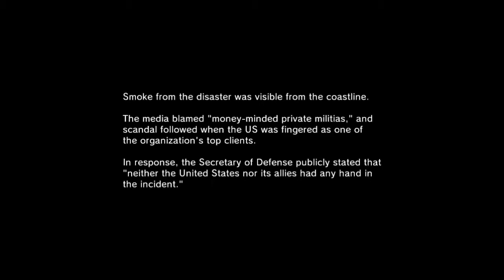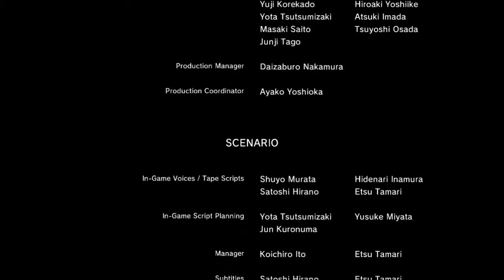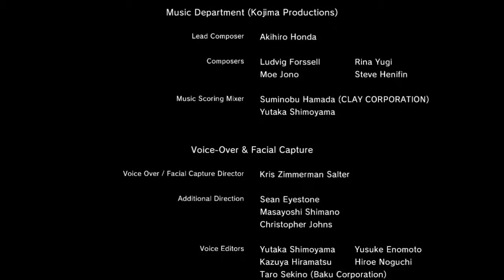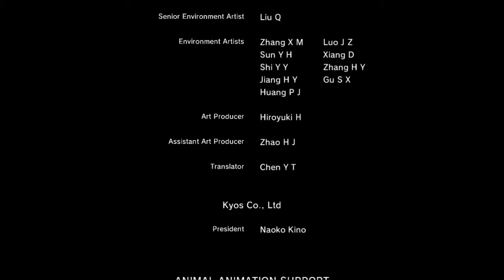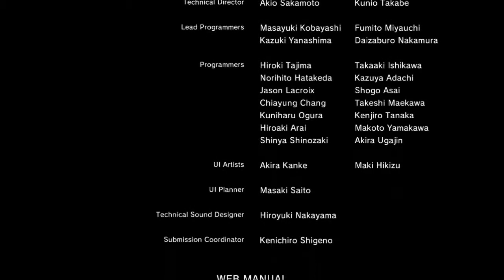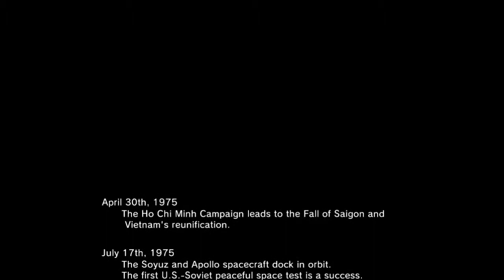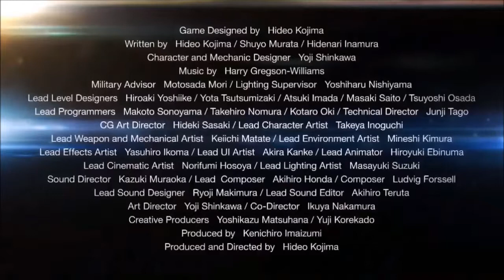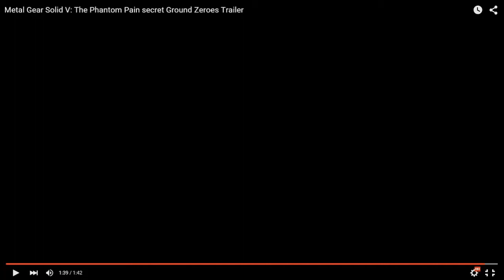Veinstein Voyage Solo Flight - Metal Gear Solid V: Ground Zeroes - Ep:5 - Debriefing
Alex plays Metal Gear Solid V: Ground Zeroes

Please. No really, please. I don't want to die.
Facebook.com/VeinsteinVoyage
Twitter.com/VeinsteinVoyage